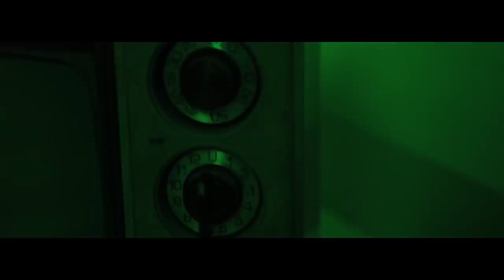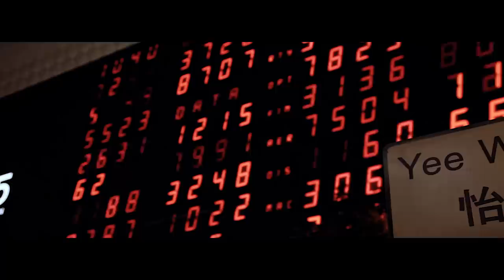Discopapa & Onorina - Набери | Official Video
Director/DOP: Oleg Backlan
Assistant Director: Evgeniy Dobakhov
Hair, Make-up: Irina Pokhodun
Sound Designer: Discopapa, cat Marsielle
Postproduction: William Bird
Style: Jeremy Ming
Costume Designer: Grandiozzo
Technics: IQtech Event Service
Studio: Freaky Baby
Actors: Yuriy Boychenko, Onorina Gadaeva, Tatyana Dobakhova, Olya Tereshenko, Irina Nikolaenko